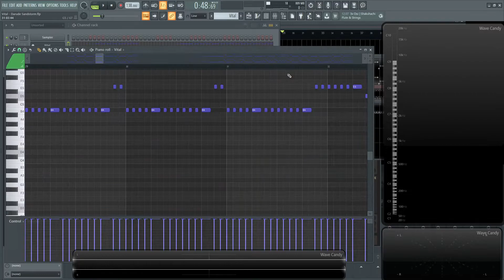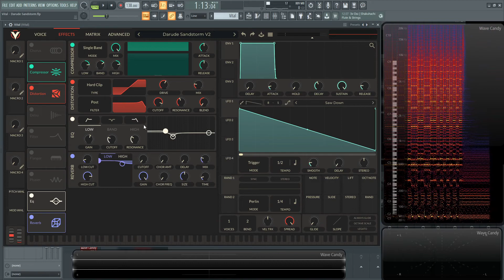Vital Darude Sandstorm Lead Sound Design Tutorial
In this Vital synth sound design tutorial, I show you how to make the iconic lead preset from Darude's Sandstorm.
If you're using serum, you can follow along for the most part.